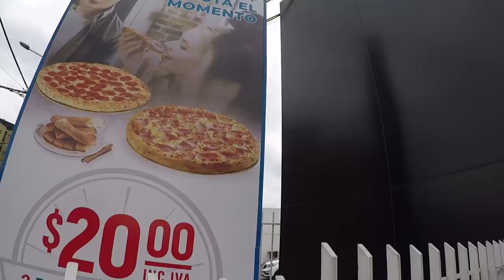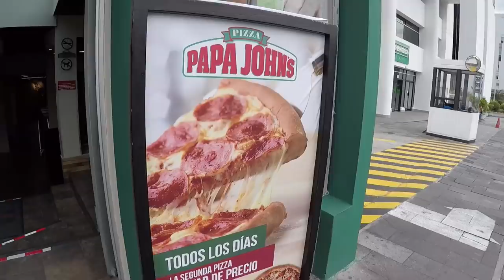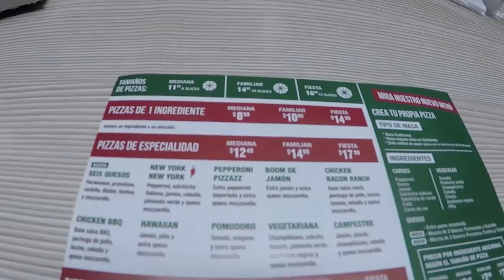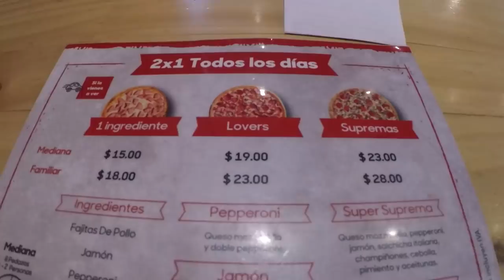LA PIZZA MÁS BARATA de Ecuador 🇪🇨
Descubre cuál es la pizza más barata para comer.

¡SÍGUEME!